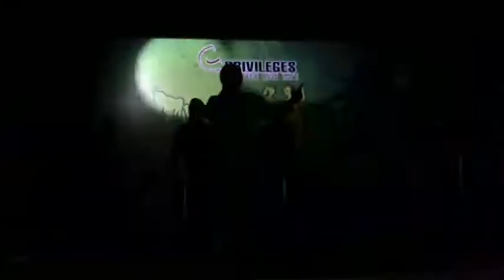Dilbagh singh live singing sohni de nakhre song in public show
Dilbagh singh live singing sohni dey nakhrey sohney lagdey..Punjab, a beautiful tiny place on earth, lies in North-West India and North-East Pakistan. The culture of Punjab is very rich in every sense by the ages. Today the one of biggest trait of Punjab is music, Punjabi music. Punjabi folk music is highly rhythmic and very diverse. The contemporary Punjabi music not just enriched by mixing up new tunes and beats of foreign music to Punjabi music but it is extremely enriched by its origin. Though, new dimensions have been added to folk Punjabi music, in order to make Punjabi music an International music. Punjabi people are very hard working and possessive, Punjabi music artist and singers do hard work and researches on music.
The history of Punjab has clear evidence of great music of Punjab.